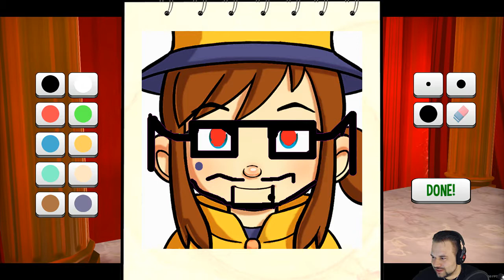A Hat In Time - 08 - Dead Bird Studios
[Re-Live] After taking a nap on our space journey home, we take over a little mysterious hat girl. We suddenly stop as a mafia member charges us to pay the toll for our "space boat". Our refuse ends in the mafia member opening the window. Not only we but all of our hourglasses, which we need to power up our station, get soaked out into the open space...